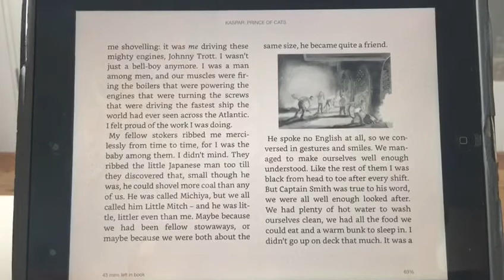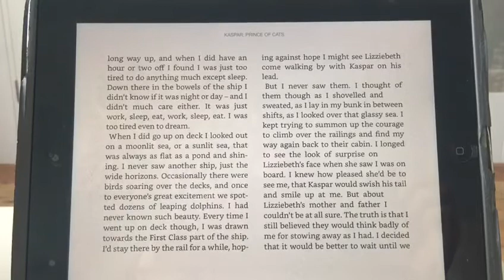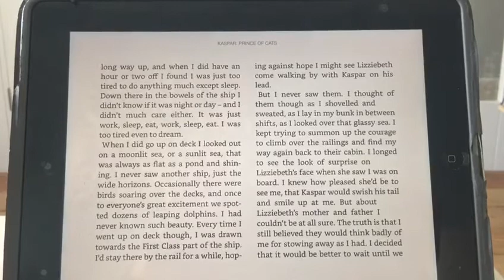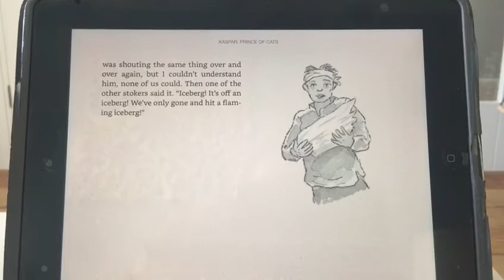Y6 Kaspar - Chapter 7 (Part 2)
Author: Michael Morpurgo